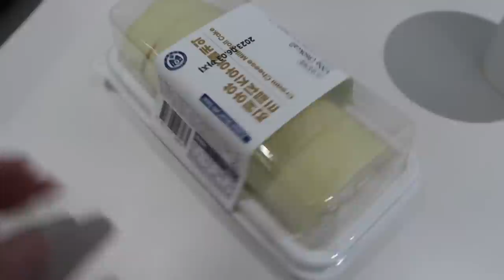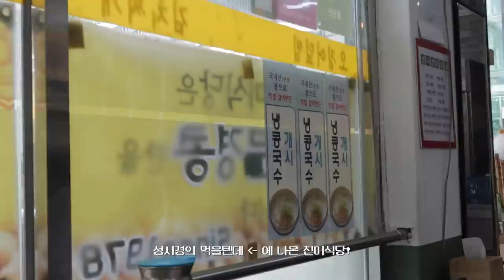what i eat in a week ⟡ mcdonald's, korean food, desserts